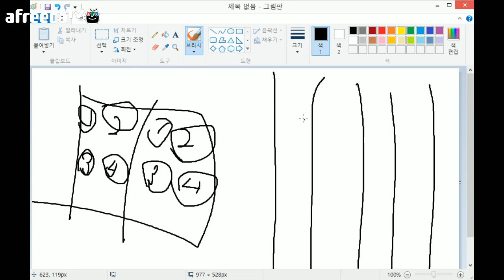[스무디] 하이퍼 스레딩이란?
141125 / 하이퍼 스레딩 : 코어에서 스레드를 실행하고 있는 중에, 다른 스레드가 실행되기를 원하는데 그 기능이 코어에서 놀고있는 기능이면 동시에 실행해 준다.
두 스레드가 같은 기능을 요청하면 코어에서는 하나의 스레드만 실행 된다.